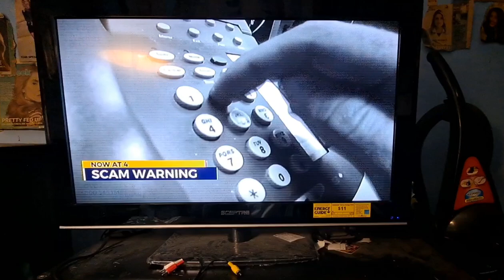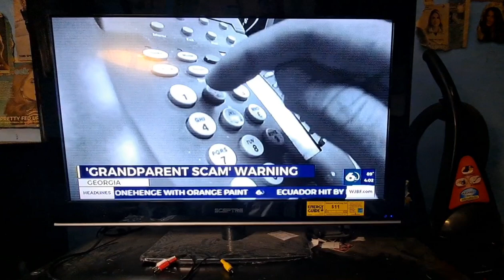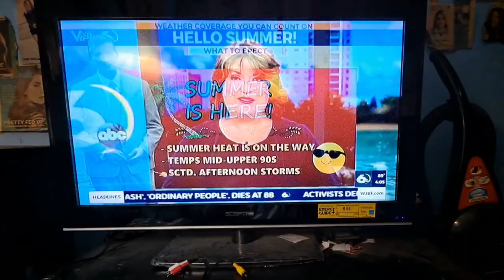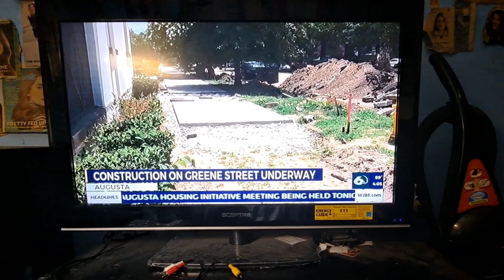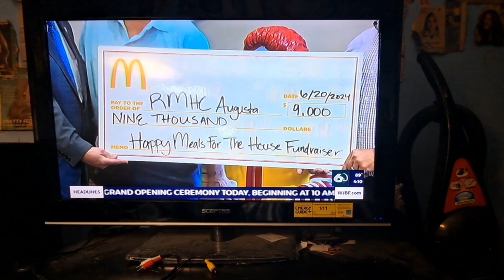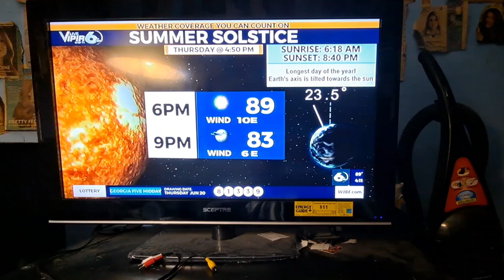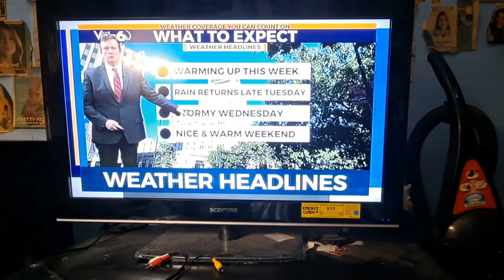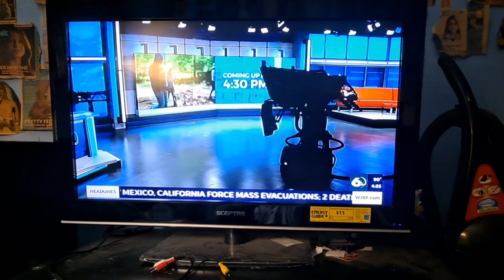WJBF News Channel 6